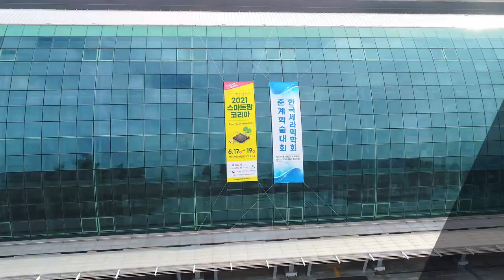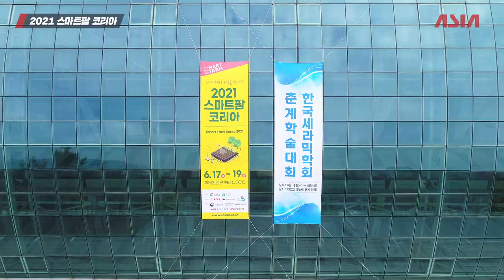2021 '스마트팜 코리아' 그 현장에서 만난 아세아텍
최초라 쓰고, 최고라 읽는 '아세아텍' 입니다^^
2021 스마트팜 코리아 박람회가 경남 창원에서 지난 6월 3일간 진행됐습니다~
미래농업, 스마트 공장 설비 · 기기, 도시농업, 귀농·귀촌, 농축산기자재 등
다양한 분야에 걸쳐 한국 스마트팜 산업계를 선도하는 유망기업과
우수기업들이 참가한 자리였는데요!
스마트팜 산업과 제조업과 관련된 기업들이 참여하는 박람회에
최첨단 농기계를 생산하는 아세아텍이 빠질 수가 없죠!
그날의 모습을 영상으로 준비했습니다!
다같이 영상으로 확인하시죠~!!

자세한 아세아텍의 제품이 궁금하다면?
​아세아텍 홈페이지​ ] 또는
아래 가까운 영업소 연락처로 문의하기!

[ 아세아텍 농기계 관련 문의처 ]

1. 중리공장(드론사업팀)
대구광역시 달성군 현풍읍 테크노대로4길 30

 2. 경기・강원영업소
경기도 용인시 처인구 원삼면 두창로 215-12

3. 충남・충북영업소
충청북도 청주시 청원구 오창읍 양청농소길 57-17

 4. 전남・전북영업소
광주광역시 광산구 평동산단 8번로 84-18

 5. 경남・북영업소
대구광역시 달성군 유가면 비슬로 96길 11